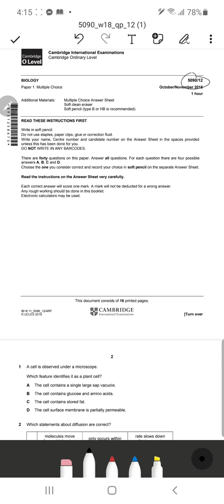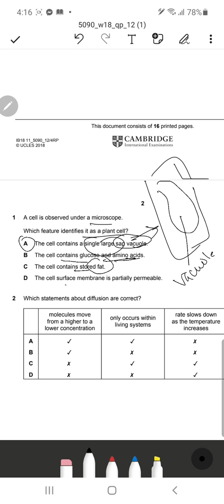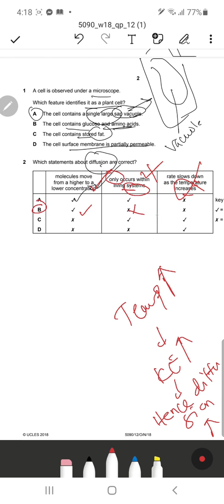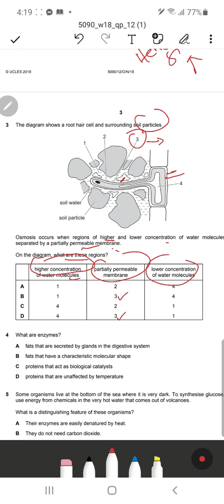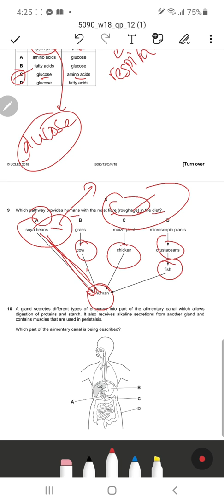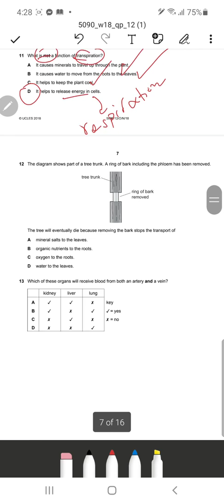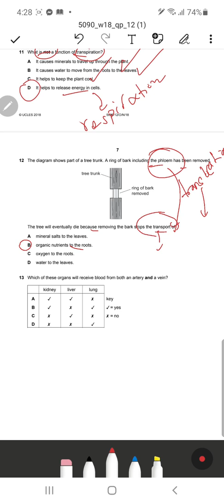5090 O/N 2018 p12 w18 | O level (gcse) Biology past paper Cambridge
5090 o/n 18 past paper w18 Biology O level